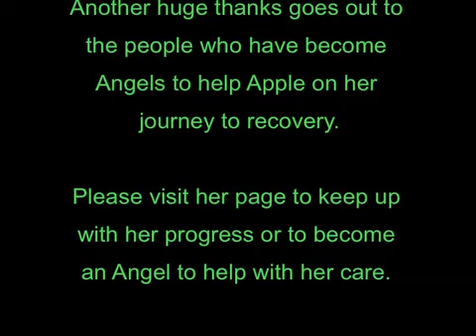Apple takes a Walk!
A big thank you to our friends at Gingerlead.com for donating the support sling allowing Apple to walk around without having to drag her back legs